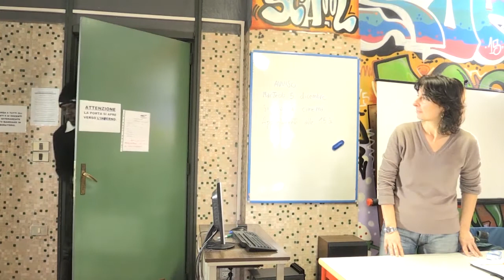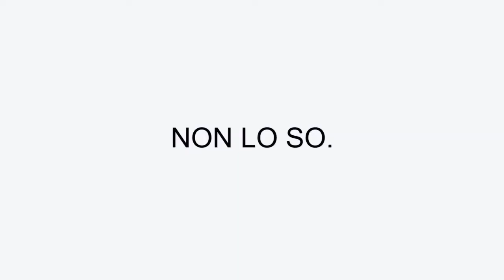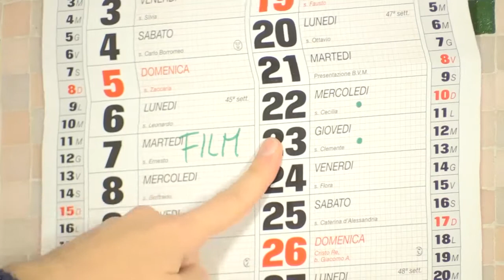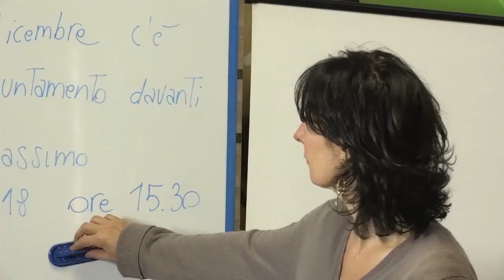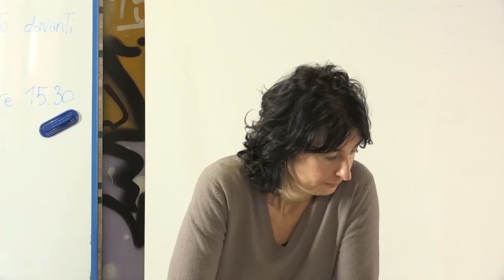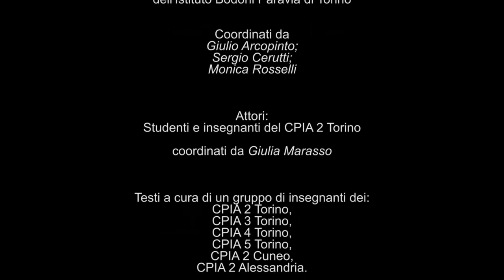Progetto Petrarca | #1 Interazioni in classe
Nell’ambito del progetto FAMI Petrarca un gruppo di insegnanti di tutti i CPIA del Piemonte ha realizzato alcuni materiali didattici per l'alfabetizzazione e l'apprendimento della lingua italiana rivolti a migranti adulti "scarsamente scolarizzati" (fino a 5 anni di istruzione nel paese d'origine) e "analfabeti di ritorno" (hanno perso le abilità di alfabetizzazione per mancanza di utilizzo della letto-scrittura).

Sono stati individuati 4 scenari comunicativi:
1. Interazioni in classe